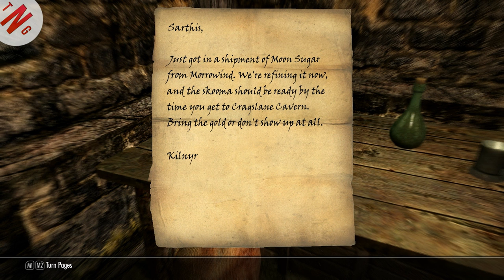Skyrim Let's Play. Path of the Werewolf, Episode 66. Happy Sunday all. Big truble in Riften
Hi all. And happy Sunday to all. Hope your weekend have ben fun and you all got thos pesky Things that you needed done, Done!. Well sitback and enjoy this episode of skyrim Let's play. Enjoy